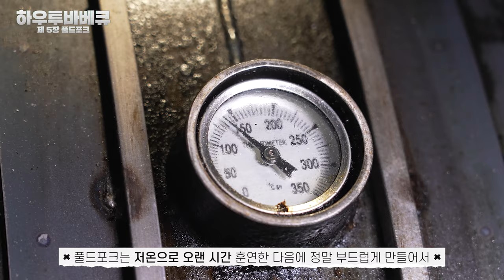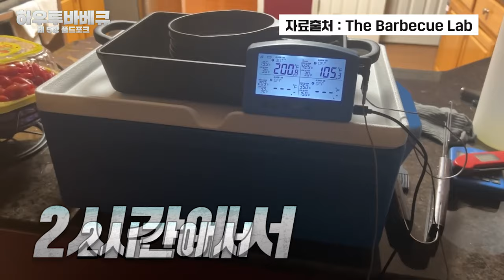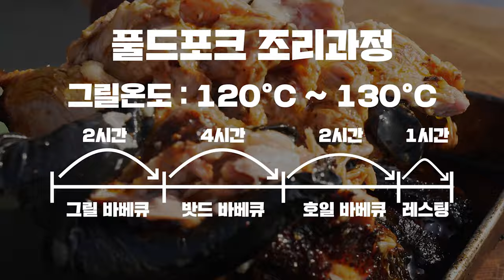[하우투바베큐-제5장] 세상 촉촉한 풀드포크 완전정복!!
문츠의 하우투바베큐 가이드 시리즈를 시작합니다.